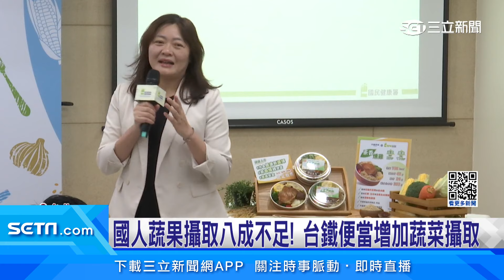推廣健康飲食！國健署與台鐵推出「茶香燻雞便當」｜三立新聞台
現代人生活忙碌，經常要依靠外食，為了落實「營養及健康飲食促進法」，國民健康署攜手台鐵，推出茶香燻雞便當，提供國人健康均衡新選擇，國健署也號召更多餐飲業者加入推廣行列，共同推動健康飲食文化。三立新聞